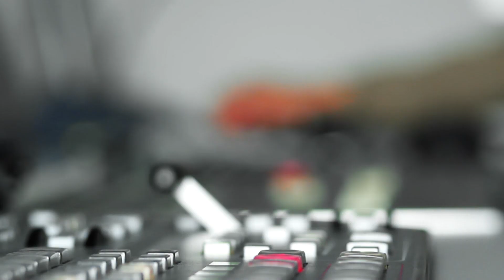Stadtgespräch mit Florian Herrmann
Brücken-Lockdown oder Lockerungen? Beinahe jeden Tag gibt es neue Ideen, wie wir mit der Corona-Pandemie umgehen sollten. Was macht Sinn und was nicht? Darüber diskutiert Staatskanzlei-Chef Florian Herrmann mit unserer Chefredakteurin Marion Gehlert im Stadtgespräch.